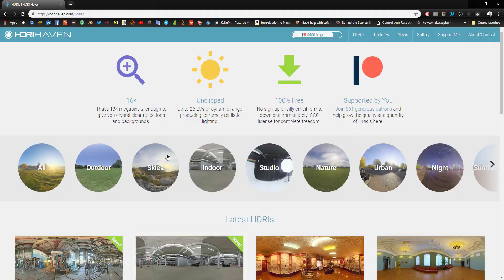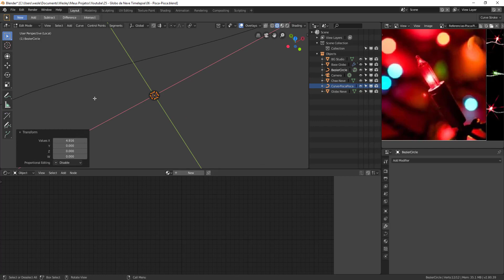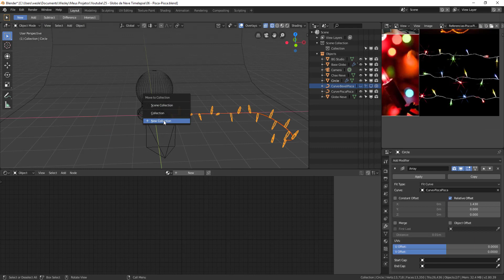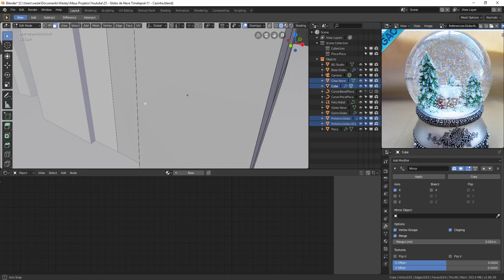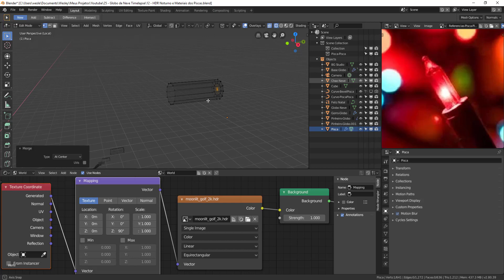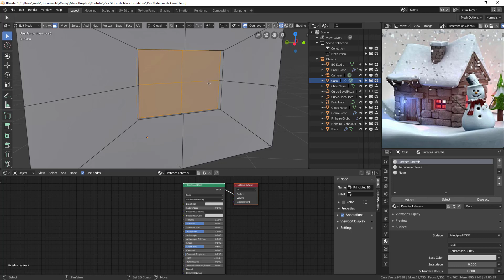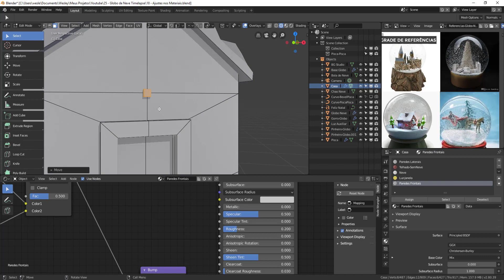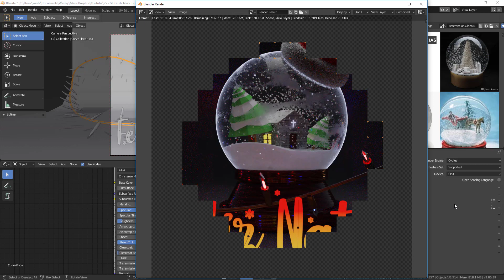Globo de Neve de Natal - Timelapse Blender 2.8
Fala galera!

Esse é um vídeo especial de Natal!

Nele você vai acompanhar o processo acelerado (timelapse) da minha arte feita especialmente para vocês no Blender 2.8!

Eu decidi criar uma arte autoral representando o natal com um globo de neve, o gorro do papai noel e uma casinha (ou igreja) rodeada de pinheiros.

Qualquer sugestão só deixar nos comentários ;)